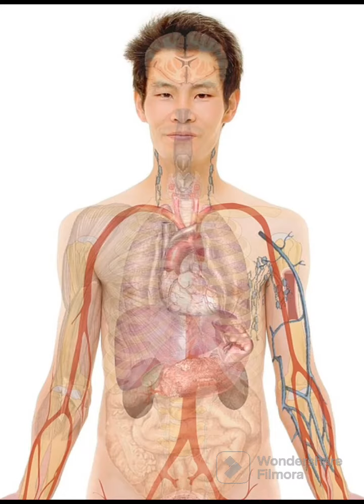Why aren't humans interested in marriages and family lives?